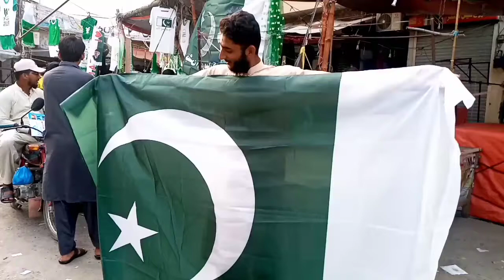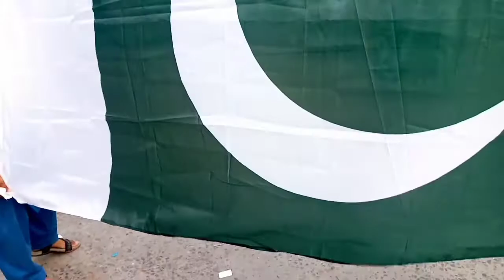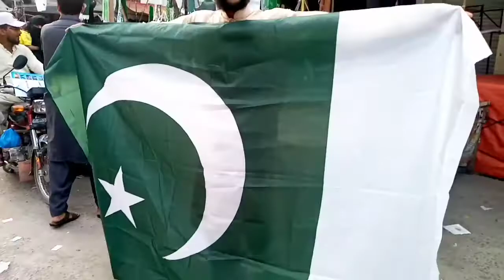Flag for the jamia nusrat ul islam gujranwala | Happy freedom | village entertainment life